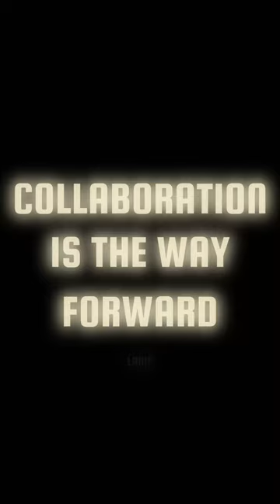COLLABORATION IS THE WAY FORWARD | Half-Life 2 Combine Edit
Propaganda video for the Union!

None of the clips and images in this video belong to me, and I don't intend to act like i made them! All the rightful owners of the clips and images have full authority to tell me if they want it taken down, if they aren't comfortable with me using them, so please do so if that's the case. But all videos used are linked below,  (Not in order) aswell as the song.